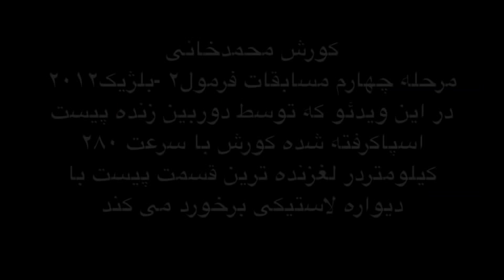تصادف شدید کورش محمدخانی در مسابقات فرمول۲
فاینال اسپرت نیوز-در این ویدئو که توسط دوربین زنده پیست اسپا بلژیگ در مرحله چهارم مسابقات فرمول۲ سال۲۰۱۲ گرفته شده ،کورش با سرعتی حدود ۲۸۰ کیلومتر در لغزنده ترین قسمت پیست، با دیواره لاستیکی برخورد می کند.